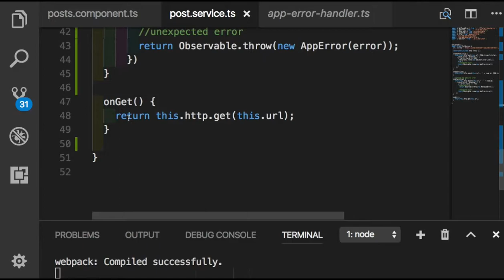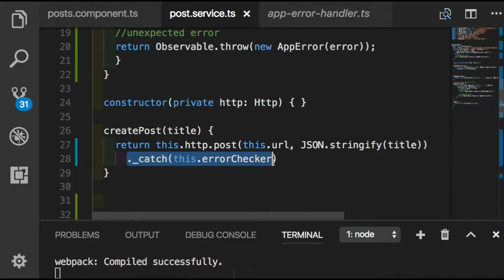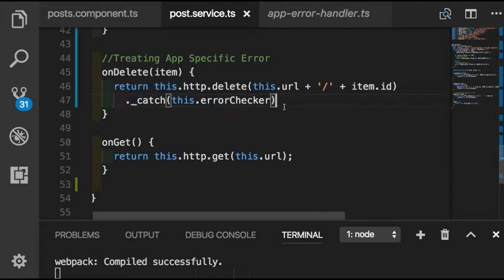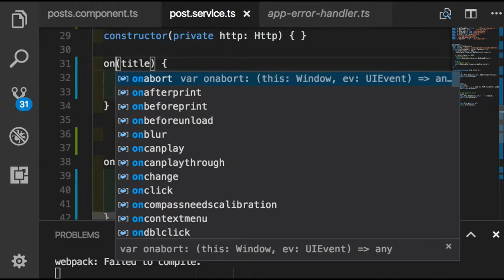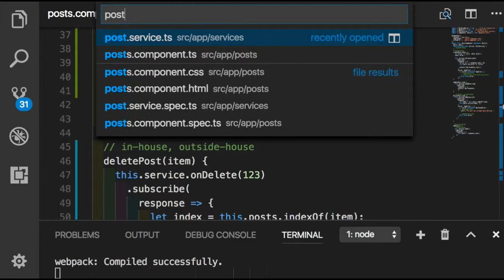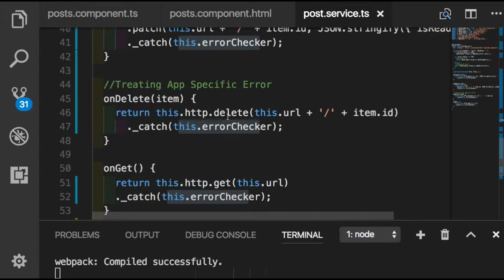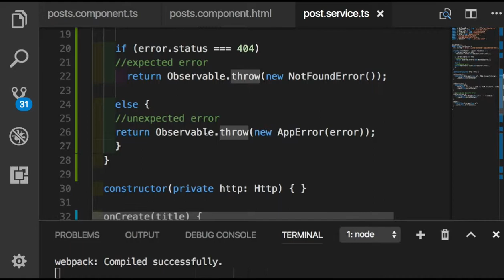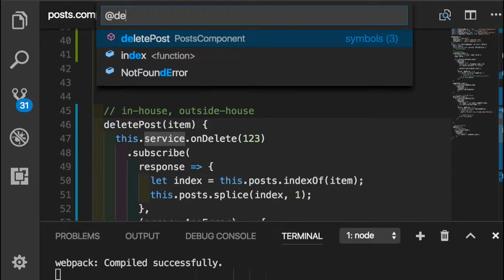Angular 066 - How to extract a reusable code block